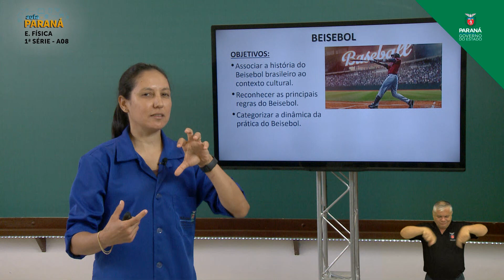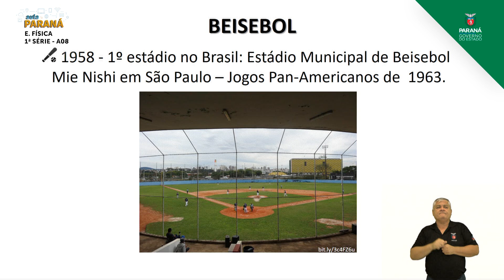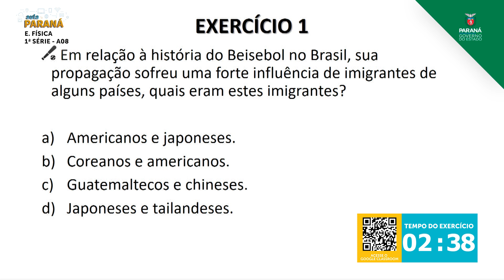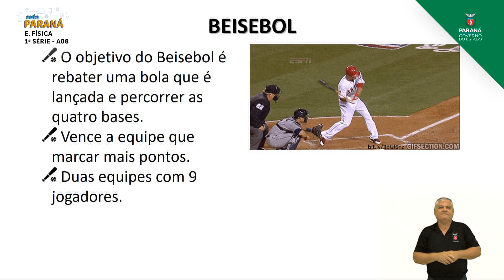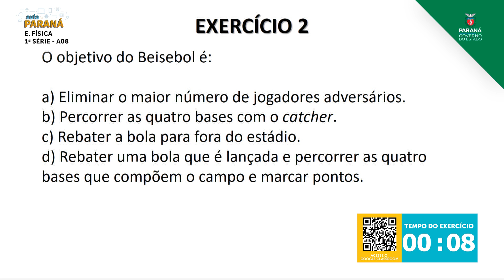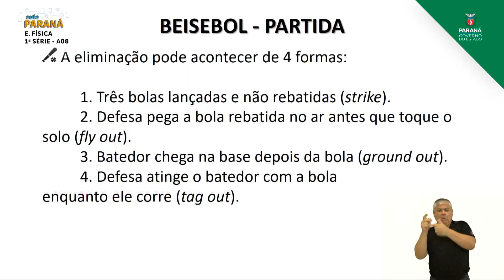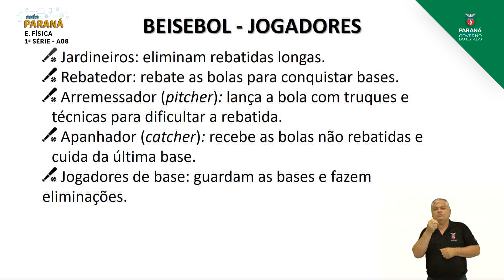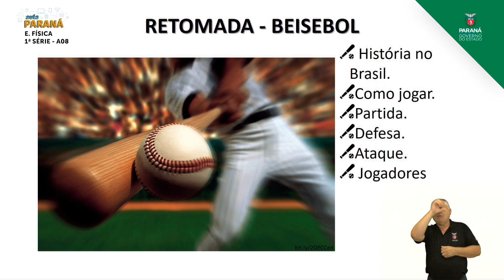2021 | 1ª Série | Educação Física | Aula 08 - Beisebol - Parte 2